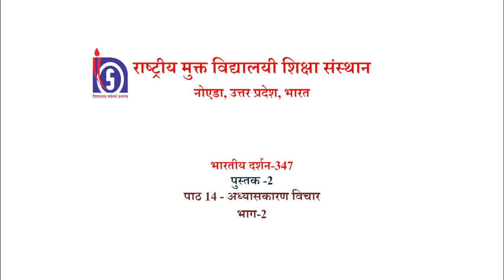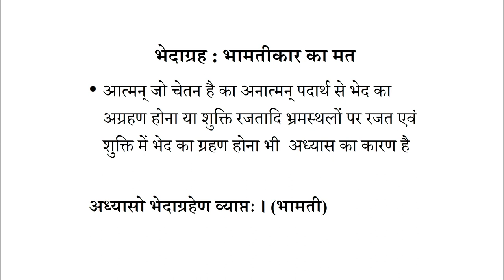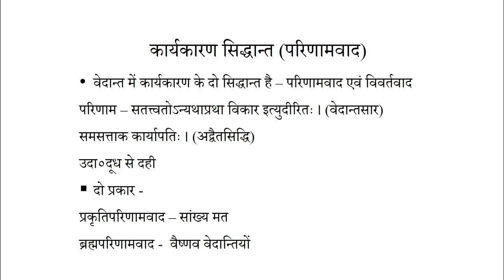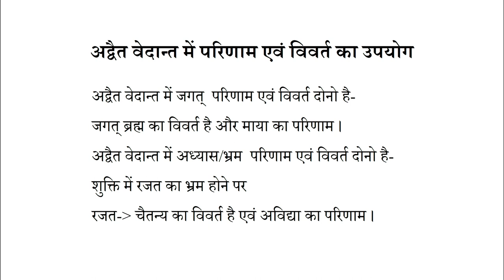Lesson 14 Adhyashkaran vichar Part 02